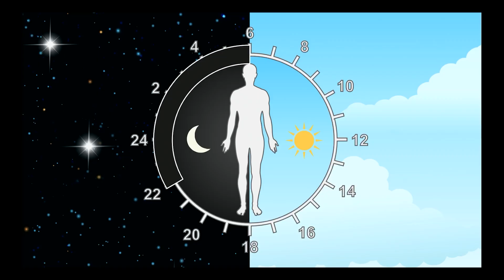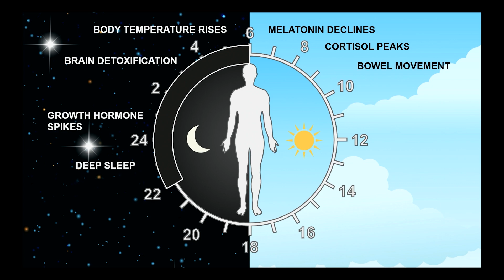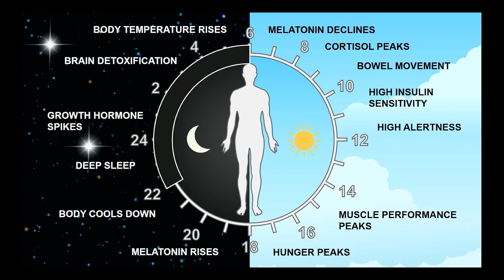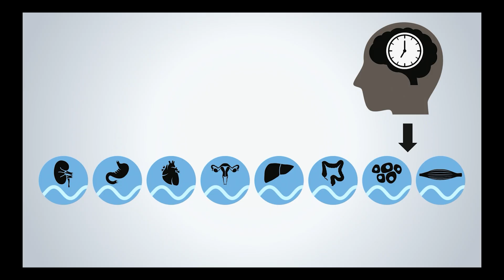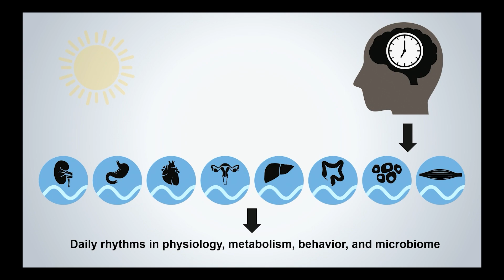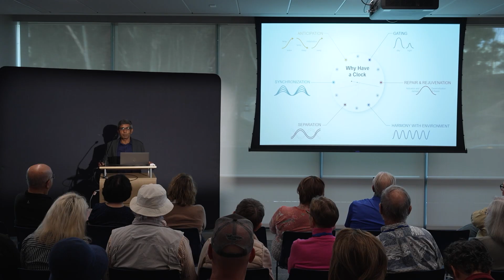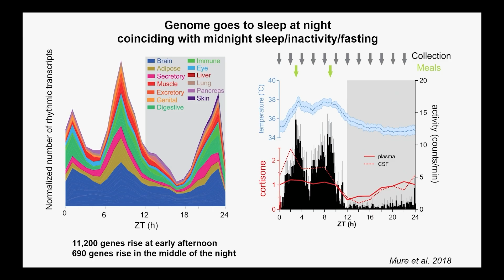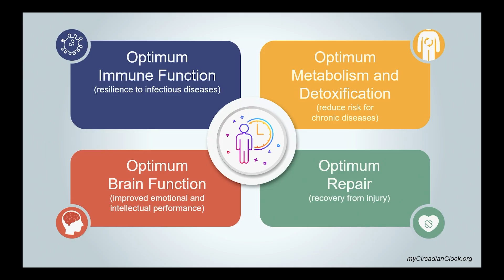Circadian Clocks - How To Optimize Your Health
How you time light, meals, and sleep can reset your internal clock. Satchidananda Panda, Ph.D. explains why morning light sharpens alertness, evening dimness protects melatonin, and consolidated sleep supports brain “detox.” Clear, practical takeaways you can use tonight and tomorrow morning. [Show ID: 41206]